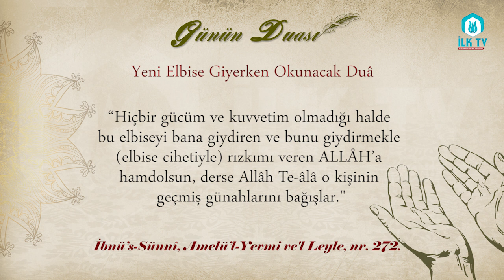Yeni Elbise Giyerken Okunacak Duâ - Günün Duâsı - İLK TV